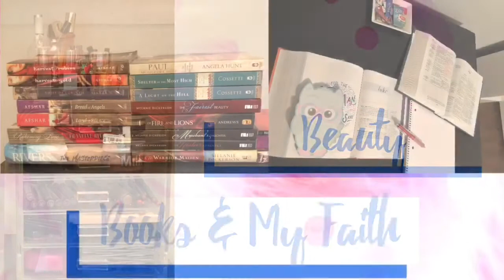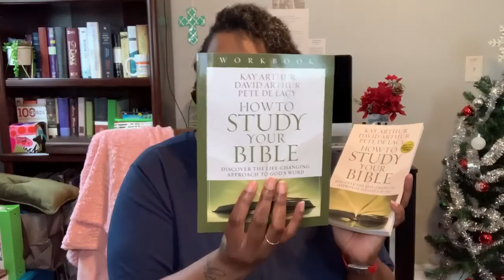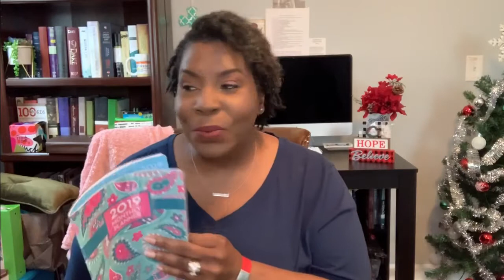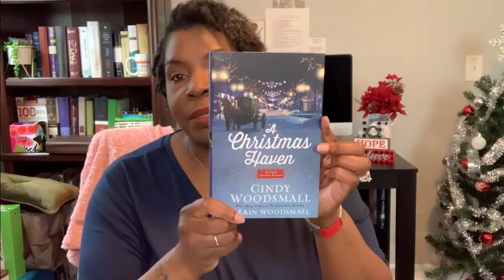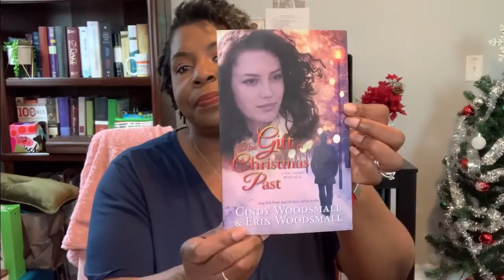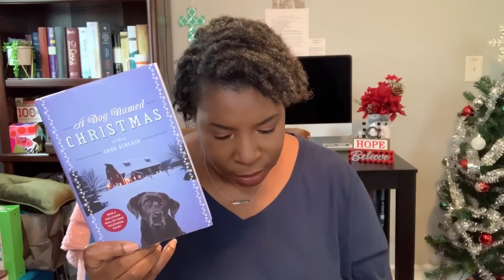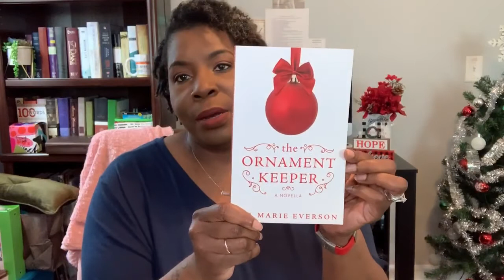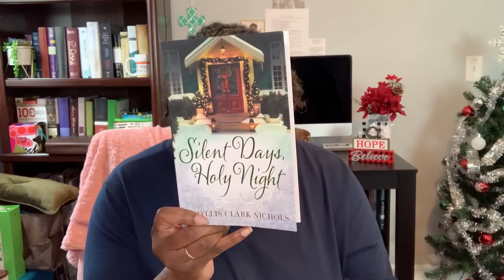December 2019 Wrap Up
Hey Y’all, can you believe we are wrapping up December already?  Join me as I share what I’ve been up to.

💚 Please join my corner of YT, So that we can grow together quilting-ly😉, beautifully, and spiritually!

💚 If you enjoyed this video and would like to share it, please do so.  But, before you do, leave your girl a comment and a 👍🏾.

💚 Goodreads 💚

Be blessed!

All products shown were purchased with my own money.  All opinions expressed in this video are my honest, unbiased opinion.